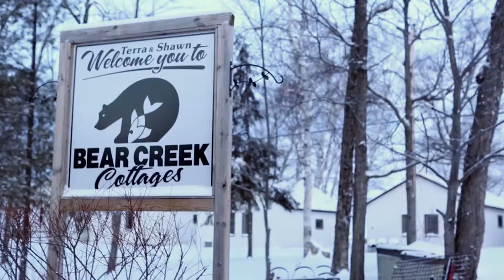Fishing Episode 7 - Fish N FIre Ultimate Fighters On Ice PT 1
Shawn and Antonio are once again Ice Fishing on Lake Nippising with Dan and Jim Miller of the UFC. There will be more fishing, more cooking and more competitions.  The guys leave the hut and head to a spot where they can find some more keeper Walleyes.